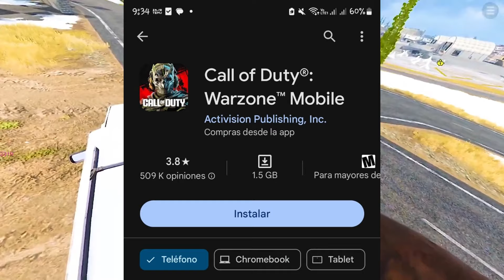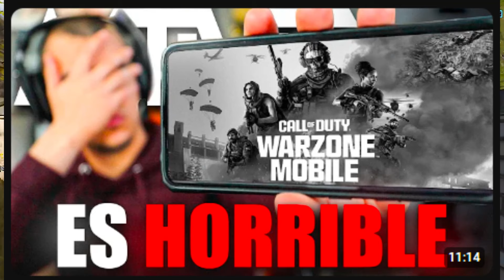¿QUE PASO CON WARZONE MOBILE | 3 MESES DEPUES?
Directos diarios en Twitch: fbjonajb